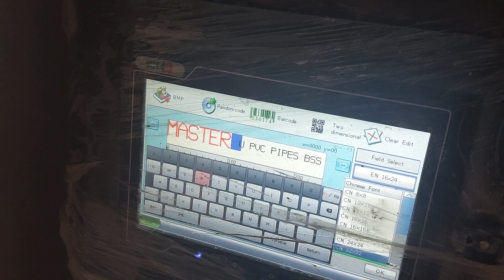How Pvc Pipes Are Manufactured In Local Factory?